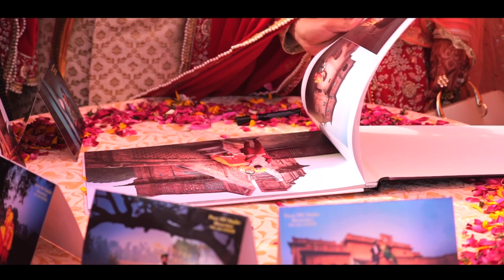Sikh Couple Gurvinder Weds Ramandeep Wedding highlight by Preet Photography of 2020 M. 9592105058